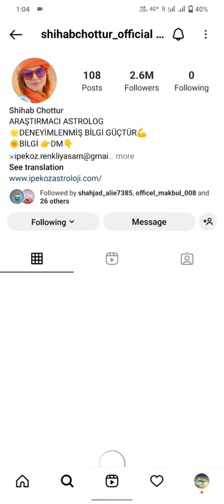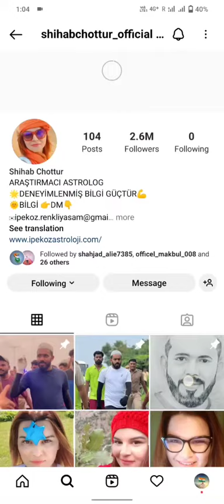shihab chottur Instagram account hack ho gaya hai | ab kya hoga